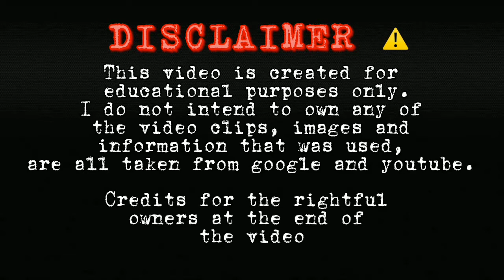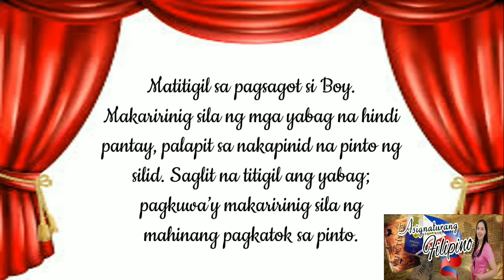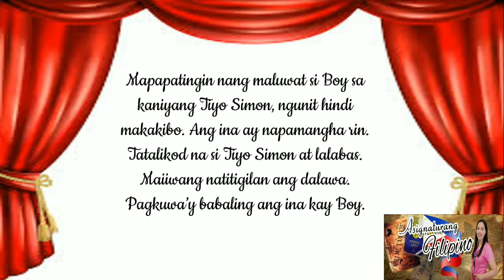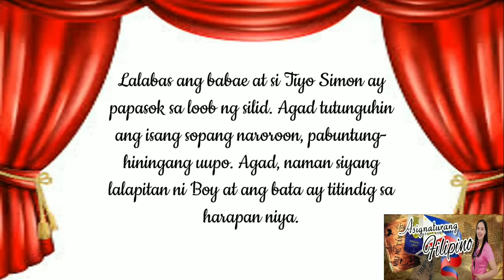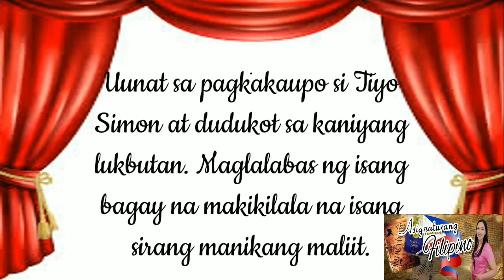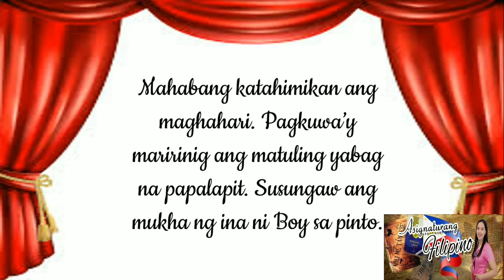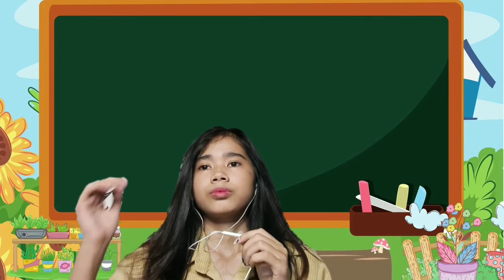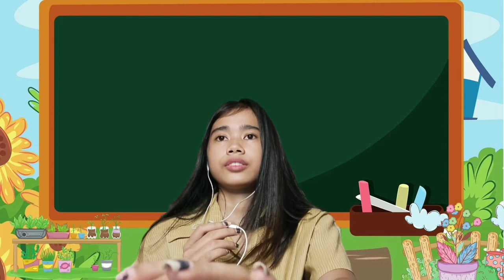TIYO SIMON-Pilipinas ni N.P.S Toribio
Magandang araw sainyong lahat!
Kami ay mag aaral sa Pamantasan ng Cabuyao na may Kursong Bachelor of Education Major in Filipino.
Narito ang aming grupo upang italakay ang patungkol sa dula at sa dulang si Tiyo Simon-Pilipinas ni N.P.S Toribio.
Naway may matutunan kayo sa amin.

Miyembro:

Allyza Mae Malana
Lae len Magana
Emy General